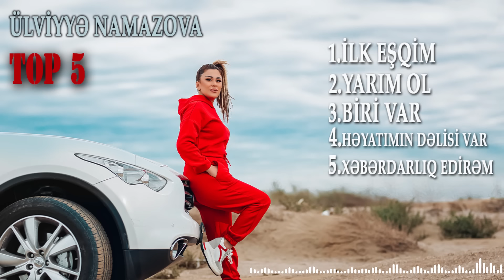Ülviyye Namazova - Mahnılar(Top 5)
"İlk Eşqim"
Söz/Mus:İsrail Məmmədov
Aranjiman:İsmayıl Əlizadə
Sözleri:
Qoşa çinarlar şahid oldular
Bizim bu ilk eşqimizə
Göydəki quşlar nəğmə qoşdular
Bizim o ilk eşqimizə

Bağçada güllər sevən bülbüllər
Həsəd aparırdı bizə
Laləli çöllər sonalı göllər
Baş əyirdi eşqimizə

Sevgimiz gəlməsin Allahım gözə
Bizi çox görmə bir birimizə

Aylı gecədə yanan ulduzlar
Sevinirdi sevgimizə
Axan bulaqlar əsən yarpaqlar
And içirdi əhdimizə

"Yarım Ol"
Söz/Mus: Teymur Gözəlov
Sözleri:
Bağçalarda açan gülün olaram,
İnanki dərdinə dərman olaram.
Sən ey yar özüm qurban olaram,
Mənim ol gəl mənim yarım ol.

Səni görüb aşiq oldum,
Yarım ol, yarım ol, yarım ol,
Sən mənim sevgili canım ol.

Səni and verirəm o yaradana,
Eşqimi vermə bada, salma oda.
Sənə dünya verərəm bu sevdada,

Eşqinə nəğmə qoşub, söz yazaram,
Özümü sevginə möhtac sanaram.
Oduna hey alışıb, hey yanaram,

"Biri Var"
Söz: Vüsal İbrahimov
Musiqi/Aranjiman: Ruslan Səfəroğlu
Sözleri:
Gecələri sübhədək xəyalınla yaşadım,
Onu onsuz sevdim, mənim eşq oldu adım.
Hər kəsdə bir yalan var, nə edim, nədir çarəm
Gəl artıq, gəl qovuşaq sənsizəm ürək parəm.

 Biri  var , ürəyim bağlanıb ona yaman,
 Bu nə cür sevgidir, sevmişəm Allah aman.
 Qəlb atır onun üçün, daha onsuz dayanmır,
 Nələr olur, nə baş verir. yatmış bəxtim oyanmır.

 Gəl artıq bir daha bu eşqə addım ataq,
 Arzular yarım qalıb, arzumuza tez çataq.
 Sən olmasan qəlbimdə həsrətin dolub daşar,
 Naz eyləmə sevgilim, naz xanıma yaraşar.

"Həyatımın Dəlisi Var"
Söz: Vüsal İbrahimov
Musiqi/Aranjiman: Ruslan Səfəroğlu
Sözleri:

Həyatımın dəlisi var,
Ürəyimdə birisi var,
Onu mənə çox görməsin Allah.

Nəfəsimdi canımdı o,
Çox sevdiyim insandı o,
Ölürəm onun dərdindən vallah.

Ürəyimdə yara bağlar,
Gözlərim sənsiz ağlar,
Bu sevgiyə qıysan əgər

Şam kimi sönər gedərəm,
Dərdindən ölər gedərəm,
Məni sənsiz qoysan əgər.

Bu eşqi qoruyaq bir ömür boyu,
Sənin də, mənim də borcumdur ürək.
Hələ gec deyilsə qayıt özünə,
Yarımçıq hekayə de nəyə gərək?!

"Xəbərdarlıq Edirəm"
Söz: Zaur Nəcəfov
Mus/Aranjiman: Ruslan Səfəroğlu
Sözleri:
Baxma bircə nəfərə,
Qısqanıram biləsən.
Gedək başqa şəhərə,
Dəli kimi məni sevəsən.

Gözlərim olsun tox,
Dünyada məndən yox.
Xəbərdarlıq edirəm,
Mən qısqancam çox.

Sevgi də olmaz yalan,
Səni sevirəm denən hər an.
Səni başqa biriylə görsəm oooy,
Vay vay , aman aman.

Hamı həsrət çəksin bizə,
Göz dəyməsin sevgimizə.
Olmasın heç, dərdim qəmim,
Sən mənim ol, mən də sənin.

Bizim eşqimiz röyadır,
Dünya 5 günlük dünyadır.
Elə sevək, elə sevilək,
Sevib yaşamaq dəryadır.

Ömrümdə mən heç sevmədim,
Sevgi nədir, heç bilmədim.
İndi səni dəli kimi  sevdim,
Bir qəlbim var, sənə verdim.